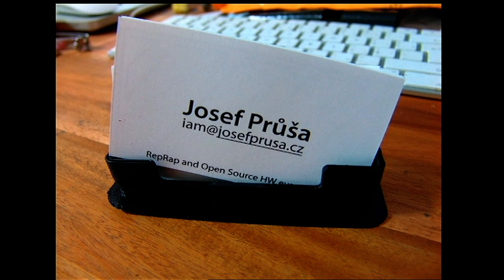TEDxVienna - Josef Prusa - 3D-Printing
Josef Prusa was never satisfied with things as they are. Fascinated with the way things work, Josef would find better ways on how he could improve it and in several cases, totally changed to a brand new use than what it was originally designed for. At the age of 18 he already published his own chapter in book by O'reilly called iPhone hacks. Since then he makes more and more uses for stuff. In 2010 his main focus of work has shifted to developing Open Source 3D printer project called RepRap and Open Source Hardware generally.

In the spirit of ideas worth spreading, TED has created a program called TEDx. TEDx is a program of local, self-organized events that bring people together to share a TED-like experience. Our event is called TEDxVienna, where x = independently organized TED event. At our TEDxVienna event, TEDTalks video and live speakers will combine to spark deep discussion and connection in a small group. The TED Conference provides general guidance for the TEDx program, but individual TEDx events, including ours, are self-organized.